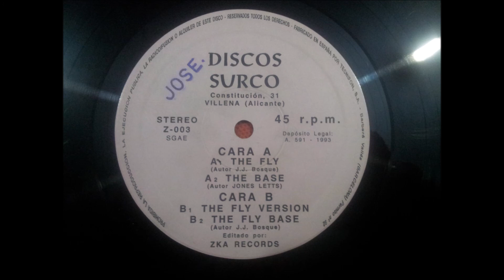DISCOS SURCO.(THE FLY.(BASE.)(12''.)(1993.)